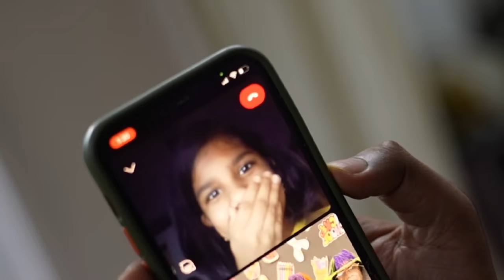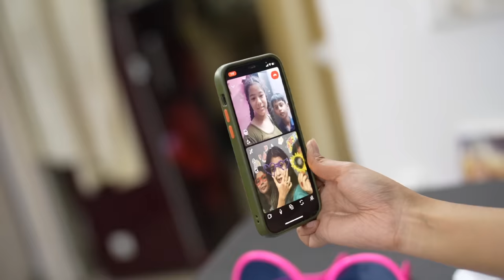Viral 3D PEN ART CHALLENGE ✏️😍